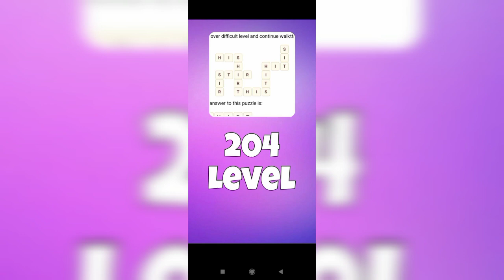Wow (Words Of Wonders) - 202,203,204 Level Answers